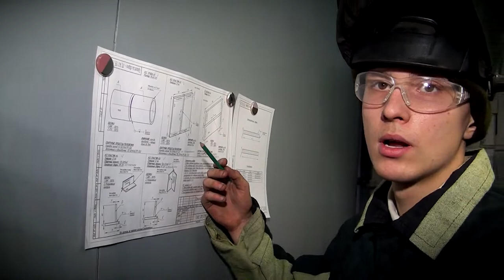Тверские колледжи получат региональную поддержку на развитие производственных мастерских